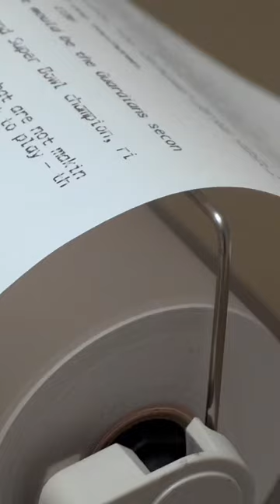Hans Haacke: News, 1969/2008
Hans Haacke: News, 1969/2008. RSS newsfeed, paper, printer. On view in the exhibition "Coded – Art Enters the Computer Age, 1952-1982" at LACMA in Los Angeles. Full video coming soon!